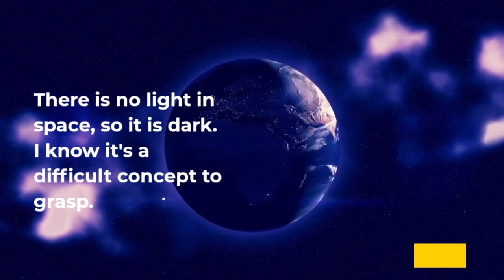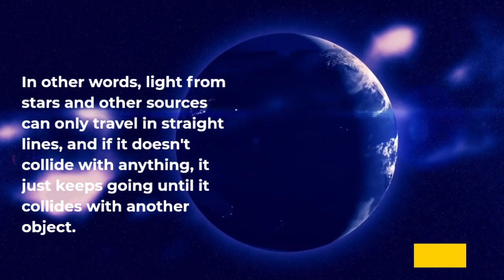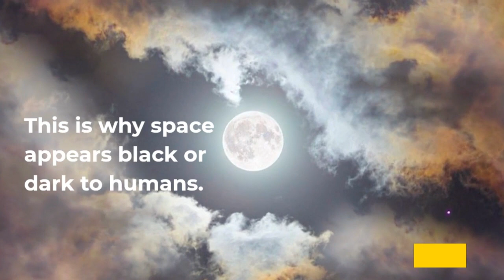Why Is Space Dark?